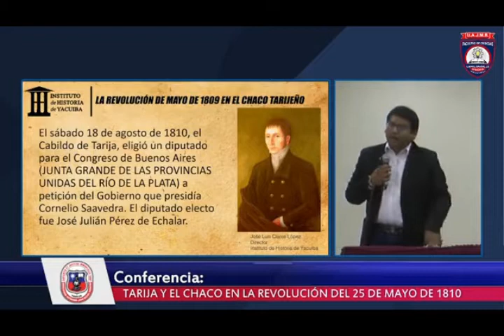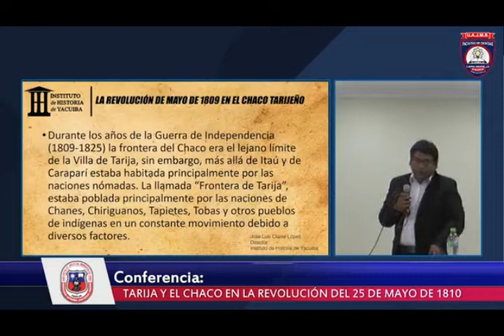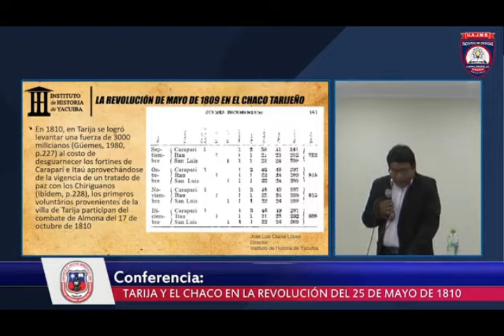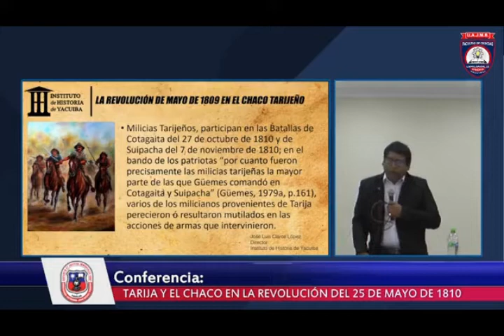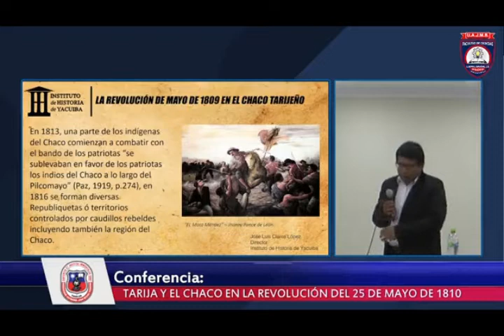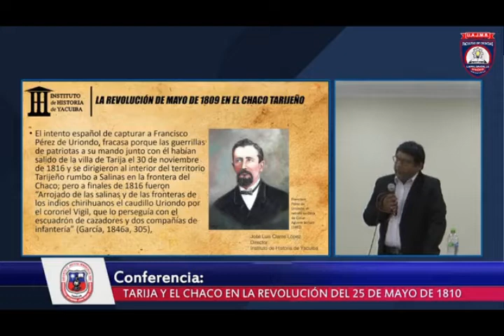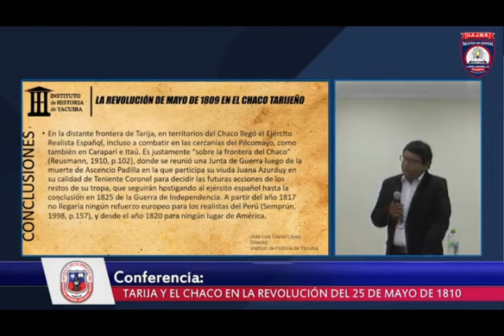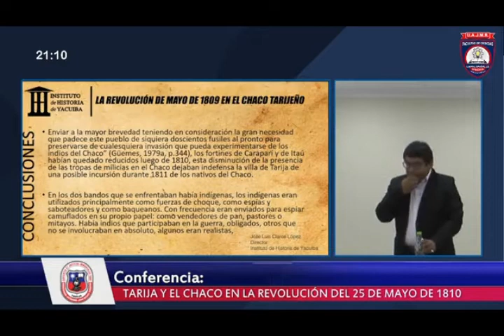Conferencia: TARIJA Y EL CHACO EN LA REVOLUCIÓN DEL 25 DE MAYO DE 1810